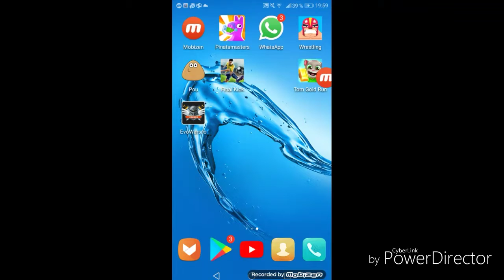Jak vipadám ve footballe